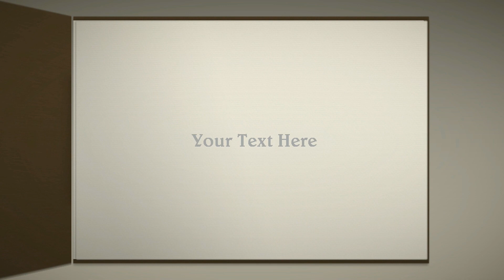sample sample sample1